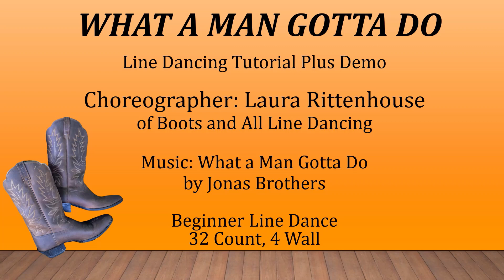What a Man Gotta Do Line Dancing Tutorial and Demo Video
Beginner Line Dance, 32 count, 4 walls